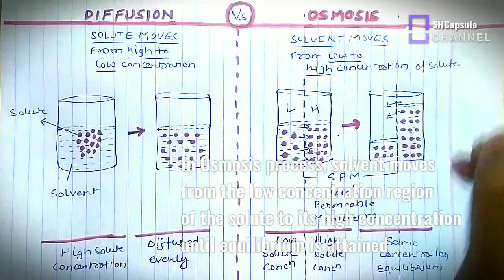What is the difference between Diffusion and Osmosis I Diffusion I Osmosis@SRCapsule Concepts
This video talks about the concept of drug Diffusion, Osmosis, Difference between Diffusion and Osmosis